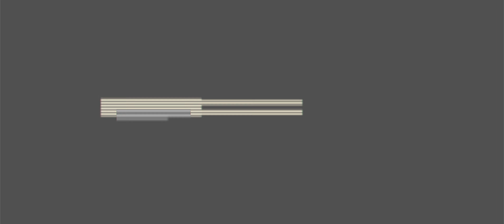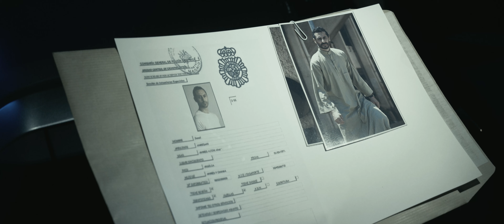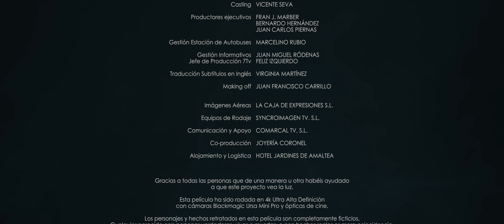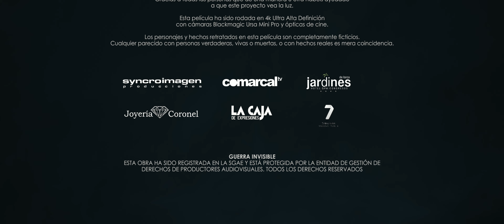CORTOMETRAJE GUERRA INVISIBLE 4k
Sinopsis:
Tras elevar a nivel  4 la alerta de atentado terrorista, dos policías deciden vigilar a un posible sospechoso que acaba de alquilar un camión de gran tonelaje…

Ficha Técnica:
Actor / actriz principal Armando  Del Rio
Actor / actriz principal Ricard Sales
Actor / actriz principal Hwidar Abdelatif
Actor / actriz secundaria Carmen Vilches
Actor / actriz secundaria Nacho Fuentes
Actor / actriz secundaria Fuensanta Candela
Musica Josué Vergara
Director de Fotografia Alberto Zamora
Sonido: Juanchi Ruiz
Sonido: Joaquin Ruiz
Asistente de Produccion: Juan Cerezo
Asistente de Produccion: Cristian Romeu
Asistente de Produccion: Isa Roca
Asistente de Produccion: Isa Ruiz
Localizaciones: Juanjo Simon
Maquillaje: Charo Cecilia
Edición: Bernardo Hernandez
Foto Fija: Manuel MartÍnez
Director de casting: Vicente Seva
Guionista: Fran J. Marber
Continuidad de script:    Pascual Pérez